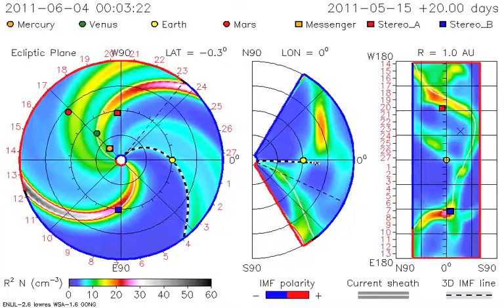Model of CME's Path - June 7, 2011 Solar Event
CCMC model of coronal mass ejection's predicted path through the heliosphere spaning the time period of  June 4, 2011 through June 17, 2011. Earth is indicated by the yellow circle.